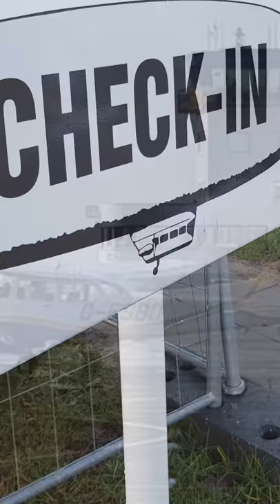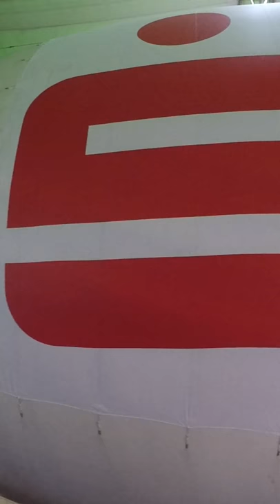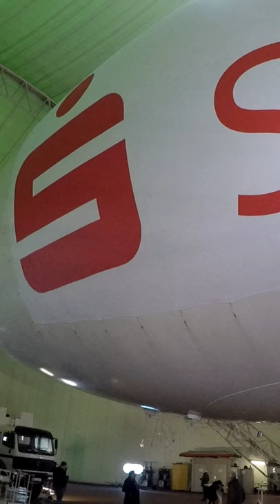POTT.besuch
Auf Hausbesuch beim "Luftschiff Theo"